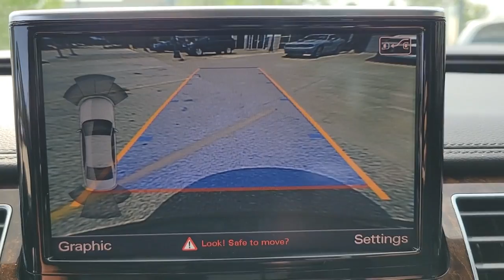2016 Audi A8 L Chicago, Evanston, Highland Park, Deerfield, Northbrook IL J35720A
Havanna Black Metallic Used 2016 Audi A8 L available in Glenview, IL at Fields Chrysler Jeep Dodge Ram Glenview. Servicing the Chicago, Evanston, Highland Park, Deerfield, Northbrook, IL area.
2016 Audi A8 L 3.0T - Stock#: J35720A - VIN#: WAU34AFD7GN001996

Immaculate Condition! Only 29k Miles! Dynamic Package! Luxury Package! Rear Seat Comfort Plus Package! Sport Style Package! Premium heated and ventilated leather seats, rear heated / ventilated / massaging seats, premium display with Audi MMS Plus GPS Navigation system, power sliding moonroof / sunroof, Premium Audio system, premium 20 alloy wheels, Bluetooth, hands free, voice command, back-up camera, key-less enter and go, and too many more options to list!